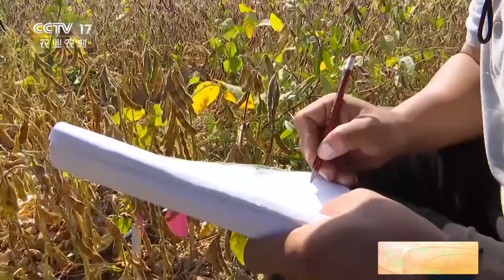[中国三农报道]“耕”新一年 加力扩种大豆 拎稳“油瓶子”|农业致富经 Agriculture And Farming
“耕”新一年：加力扩种大豆，拎稳“油瓶子”。